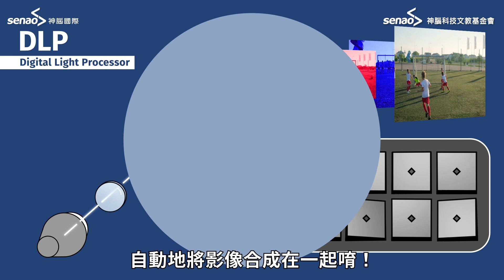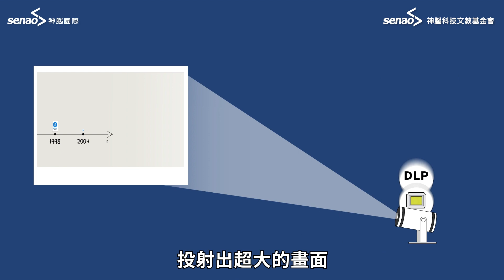【智慧好生活】過年宅追劇，微型投影機把天花板升級電影院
過年不想出門人擠人增加染疫風險，
宅在家休息追劇，還有更舒服的選擇 - 把天花板變成家庭劇院，讓你躺著都能享受大螢幕。
微型投影機的原理是什麼呢？有哪些注意事項？
快來看看本集智慧好生活，把天花板變成電影院！